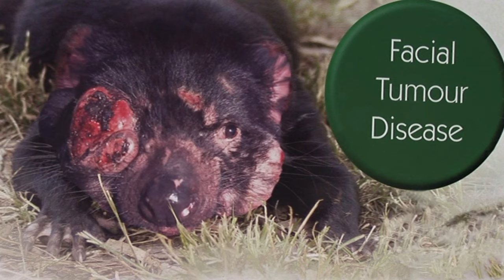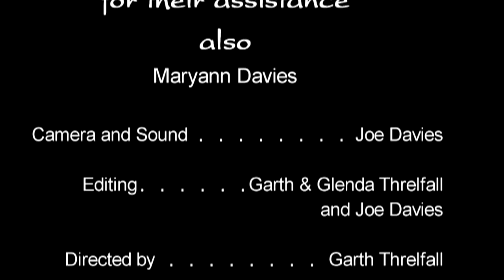A Call to Arms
This video was created to inform people of the dangers facing our dwindling
wildlife in Australia. The title,  A Call to Arms, selected to enforce attention to this problem. Enjoy a close-up look at some rare Australian wildlife.